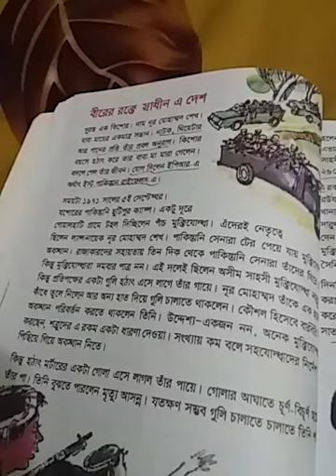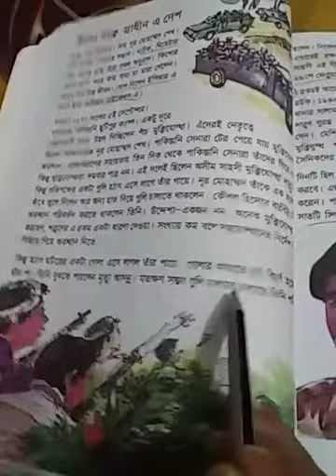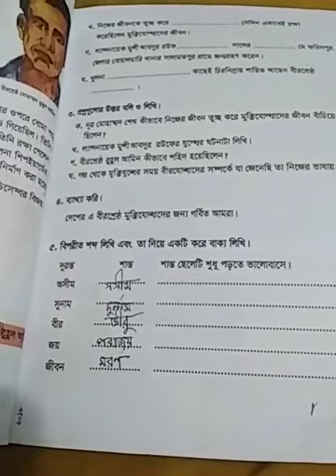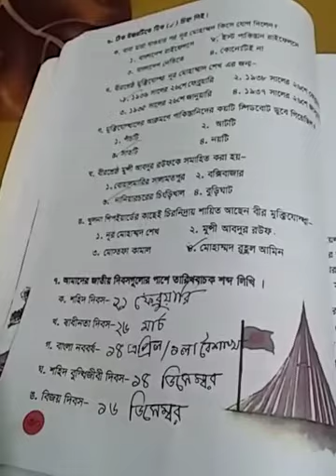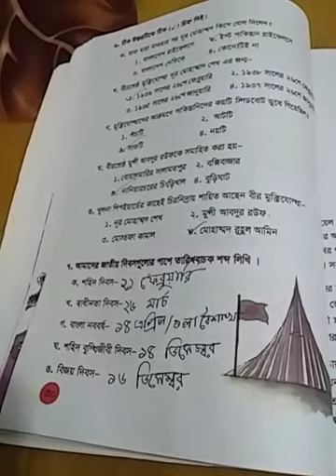Class Five I বাংলা I গদ্য I বীরের রক্তে স্বাধীন এ দেশ I Light Fair School